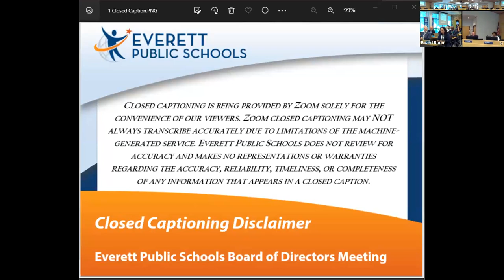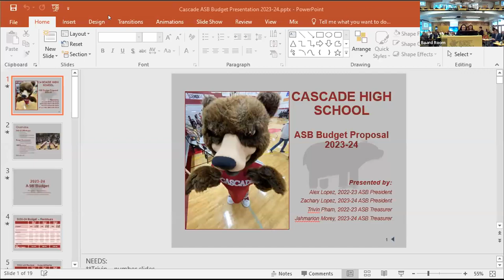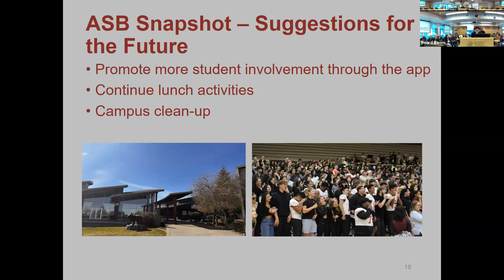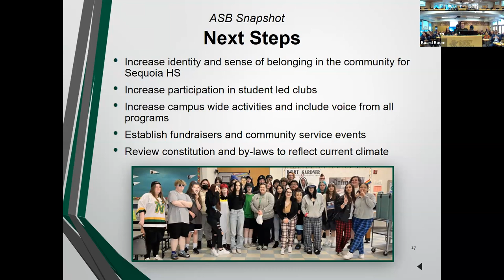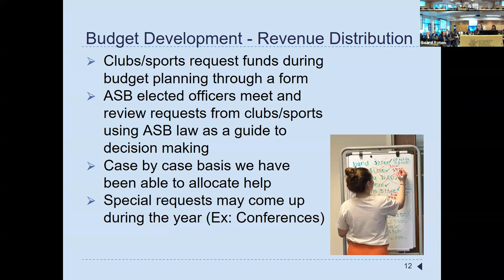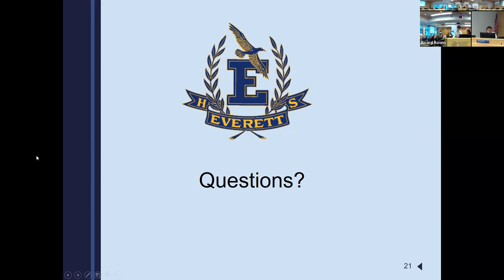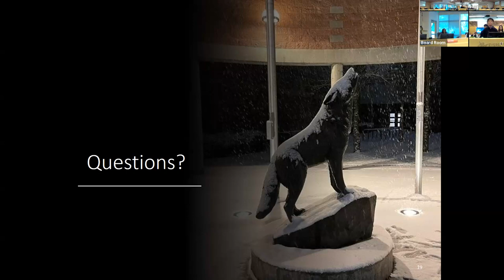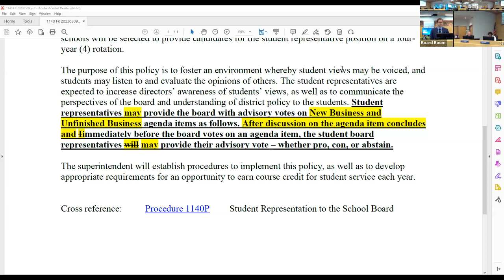Everett Public Schools Regular Board Meeting 2023.05.09